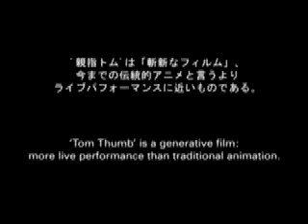Tom thumb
Tom thumb generative film by Statix/Alex Evans.